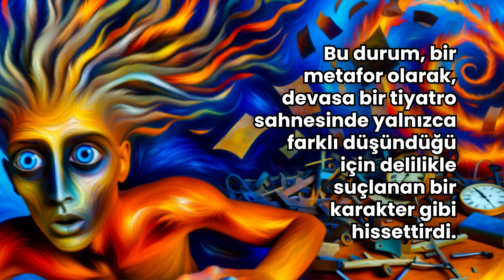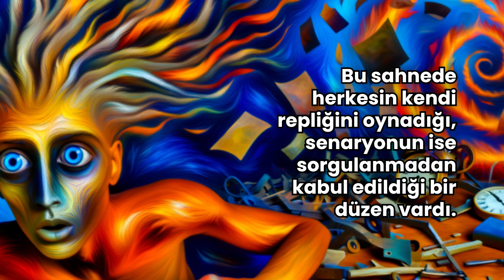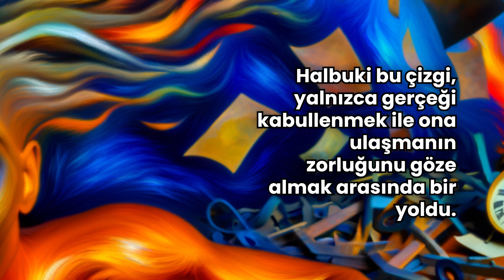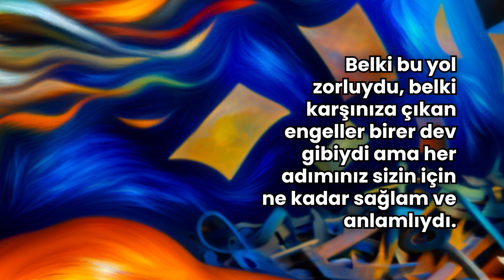GERÇEĞİN PEŞİNDEKİ ÇILGINLIK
Bir sabah uyandığınızda, güneşin her zamankinden daha parlak olduğunu fark ettiniz.
Sanki bu ışık, daha önce hiç görmediğiniz bir gerçeği ortaya çıkarmak üzere perdeleri aralayacakmış gibi bir duygu veriyordu.
O andan itibaren, kendinizi bir hikayeyi başlatan kahraman gibi hissettiniz.
Sanki yaşadığınız dünya gerçekliğini yansıtan ama aynı zamanda sizi sınayan bir holografik kafesteydi.
Her şey, yaşadıklarınızın birer sahte görüntü olduğunu düşündüren bir sahneye dönüşmeye başladı.
Sistemin ve çevredeki insanların size karşı tavırları değişti; bakışları soğuk ve eleştirel hale geldi.
Bu durum, bir metafor olarak, devasa bir tiyatro sahnesinde yalnızca farklı düşündüğü için delilikle suçlanan bir karakter gibi hissettirdi.
Bu sahnede herkesin kendi repliğini oynadığı, senaryonun ise sorgulanmadan kabul edildiği bir düzen vardı.